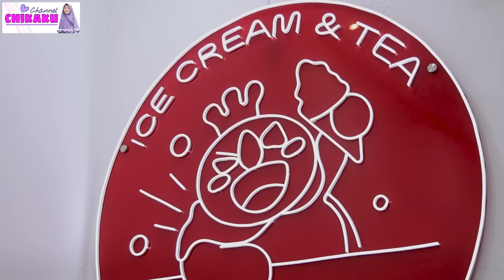DRONE MENANGKAP PENAMPAKAN BONEKA MIXUE EXE | CHIKAKU CHANNEL